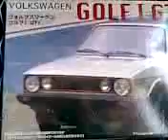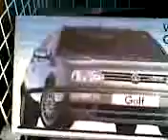ML 46242523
Video Migrado